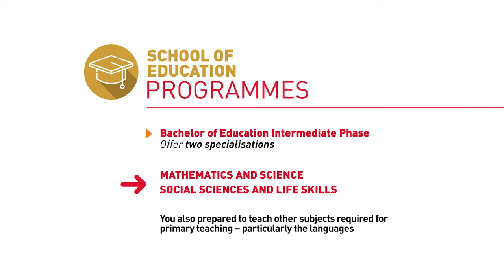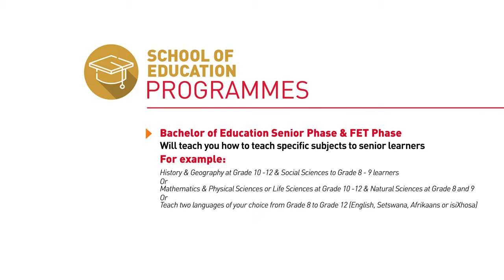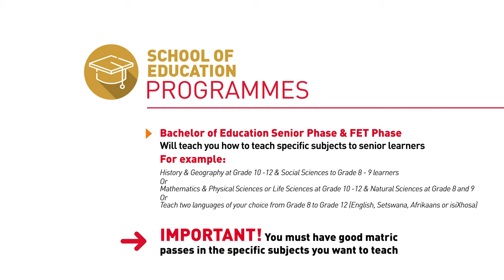2020 Virtual Open Day: Sol Plaatje University's School of Education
Our School of Education offers an exciting bouquet of programmes. As a teacher education institution, our key role is to prepare teacher professionals. Our vision is to be the leader in primary teacher education research with a focus on rural education. Join our School of Education - touching lives, changing families, one student at a time.